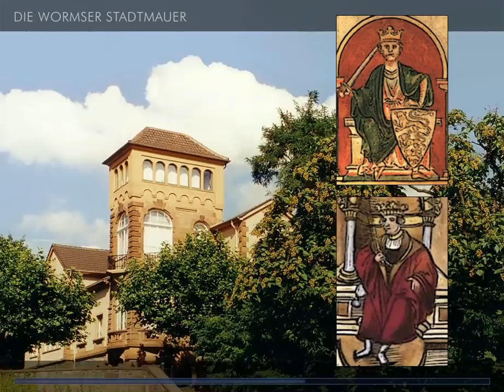Die Wormser Stadtmauer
Ein kurzer Film über die Wormser Stadtmauer früher und heute...